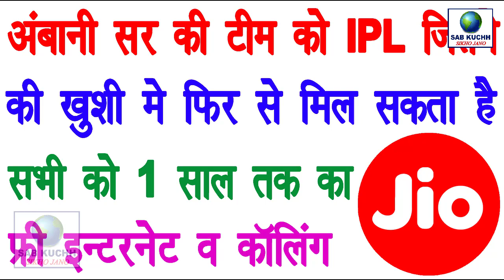IPL की जीत की ख़ुशी में अम्बानी सर की तरफ से मिल सकता है 1 साल का फ्री इंटरनेट Reliance Jio 1 Year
मेरे प्यारे दोस्तों आज जो वीडियो हम आपके के लिए लाएं हैं | वो  जिओ की तरफ से लाएं हैं | के अम्बानी सर दे सकते हैं और 1 साल तक की जिओ की फ्री सर्विस | अपनी आईपीएल  टीम मुंबई इंडियंस की  जीत ख़ुशी में तो हम आपको इस बात विस्तार से बताएंगे के आखिर पूरी बात क्या है तो हमें उम्मीद है ये विडियो आप को पसंद आएगा और आप इसे लाइक और शेयर जरूर करेंगे

Full Title This Video:
IPL की जीत की ख़ुशी में अम्बानी सर की तरफ से मिल सकता है 1  साल का फ्री इंटरनेट | Reliance Jio 1 Year Free Internet ? By Sab Kuchh Sikho Jano

दुनिया के पांच सबसे बड़े सांप || Top 5 Biggest Snakes in The World

My dear friends today, what videos we have brought for you. They are brought from the side of the world. Ambani can give a sir and free live service of up to 1 year. We will tell you in detail about the victory of IPL team Mumbai Indians, what is the whole thing, then we hope you like this video and you will definitely like it and share it.

It is our only hope that you and your family are happy